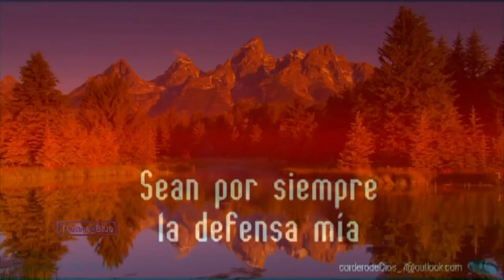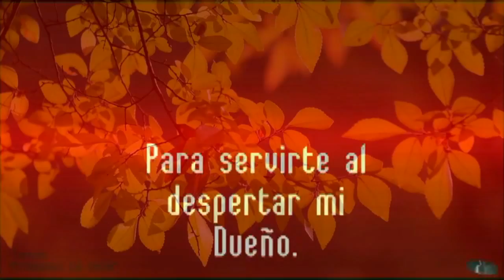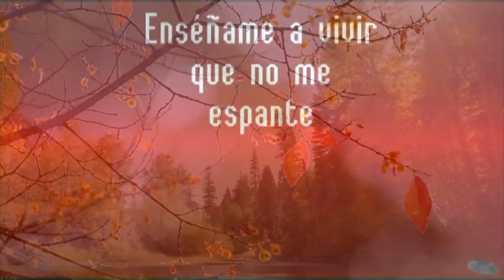ADANCITO DE CUILAPA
Música cristiana de Cuilapa , por el Dúo Elegidos de Dios de Cuilapa, Santa Rosa, encabezado por Adancito,  el hermano en Cristo.
Unos coritos "unplugged".